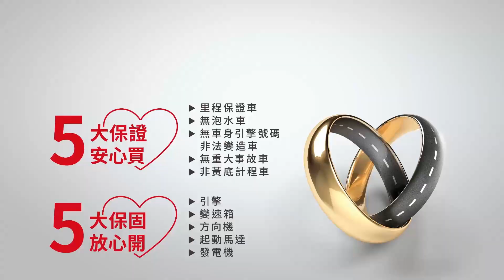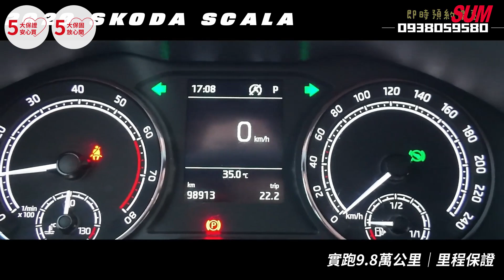【SUM中古車】SKODA SCALA 2020年【預約賞車即享網路優惠價】1.0T TSI豪華動能版 原鈑件 分區溫控 中控螢幕 IKEY 電尾門 ACC跟車( 大高屏汽車)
車商資訊：SUM大高屏汽車
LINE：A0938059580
聯絡人：黃小姐
車輛資訊：SKODA SCALA 1.0T TSI豪華動能版
車輛售價：65.8萬
車輛所在：屏東市建國路485號